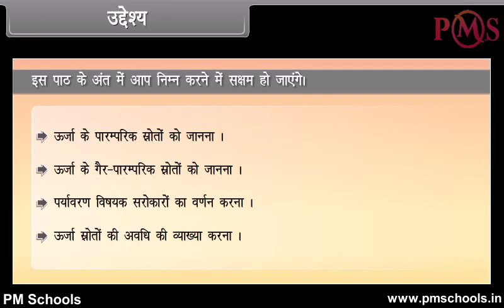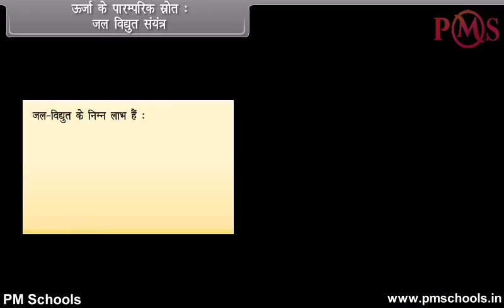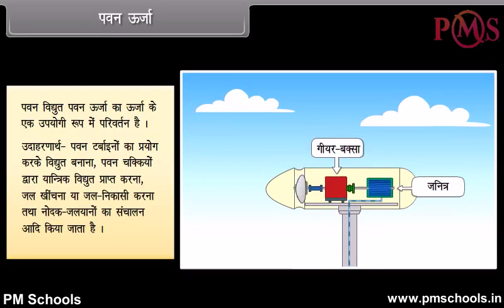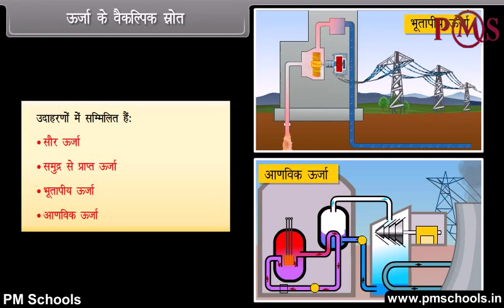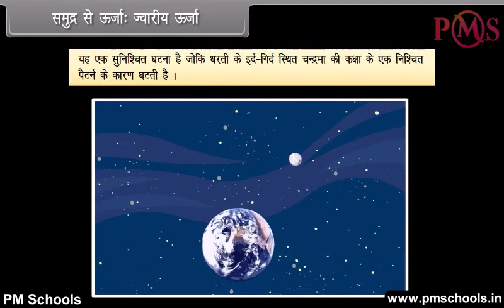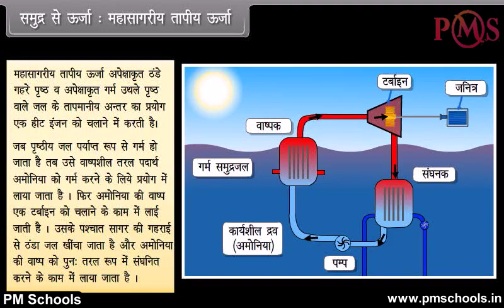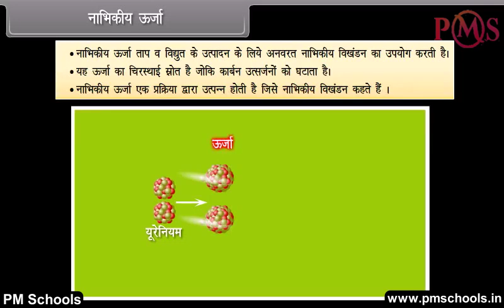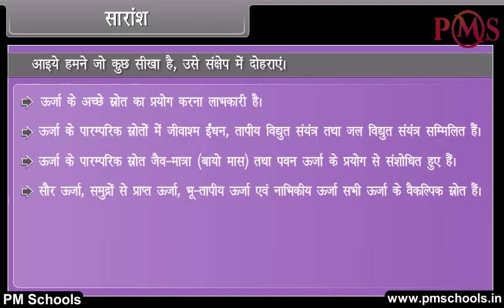NCERT|CBSE Class-10-Physics|Sources of Energy |Animation in Hindi|easy and Fun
NCERT/CBSE क्लास 10 वीं भौतिकी एनीमेशन वीडियो हिंदी मेंPMSchools द्वारा | आसान और मजेदार

PMSchools में आपका स्वागत है। इस वीडियो में, हम हिंदी भाषा में सर्वोत्तम गुणवत्ता वाले एनिमेटेड वीडियो पाठ के माध्यम से ऊर्जा के स्रोतों पर कक्षा 10 वीं भौतिकी को कवर करेंगे। हम एनसीईआरटी/सीबीएसई अध्यायों के स्पष्ट और व्यापक स्पष्टीकरण के लिए मजेदार और आसान एनिमेटेड वीडियो प्रदान करेंगे। विभिन्न वर्गों और विषयों के लिए एक अलग खेल सूची बनाई है। किसी विशेष विषय के सभी अध्याय प्लेलिस्ट में सूचीबद्ध हैं। चाहे आप एक छात्र हैं जो विषयों से जूझ रहे हैं या अपने बच्चे को होमवर्क के साथ मदद करने वाले माता -पिता, हमारे वीडियो आपको प्रक्रिया के प्रत्येक चरण के माध्यम से मार्गदर्शन करेंगे, रास्ते में उपयोगी टिप्स और ट्रिक्स प्रदान करेंगे।